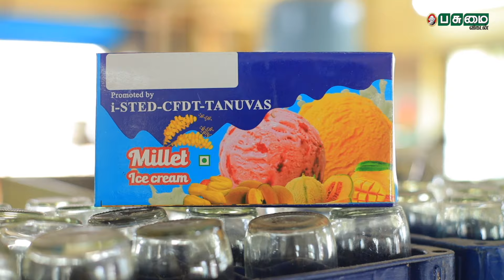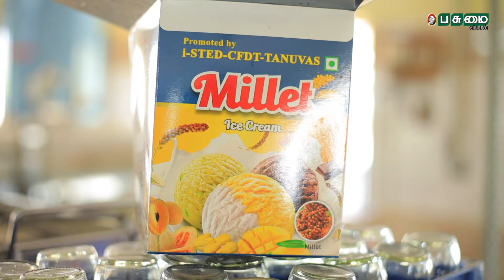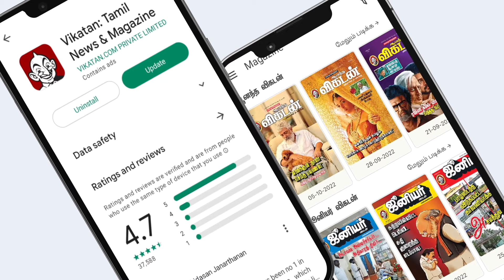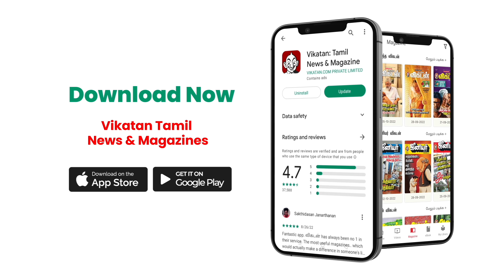Millet Ice Cream : இரண்டு மடங்கு லாபம் பார்க்கலாம் | Food And Dairy College Factory Visit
சிறுதானியத்தில் ஐஸ்க்ரீம் தயாரிக்கும் தொழில்நுட்பத்திற்குக் காப்புரிமை பெற்றுள்ளது, தமிழ்நாடு கால்நடை மருத்துவ அறிவியல் பல்கலைக்கழகத்தின் கீழ் இயங்கி வரும் உணவு மற்றும் பால்வளத் தொழில்நுட்பக் கல்லூரி. சிறுதானியத்தை மூலப்பொருள்களாகப் பயன்படுத்தி, ஐஸ்க்ரீம் தயாரிப்பதற்கான பயிற்சிகளையும், ஆலோசனைகளையும் இக்கல்லூரி வழங்கி வருகிறது.

Credits:
Producer: T.Jayakumar | Camera: S.Bharathwaj | Edit: P.Siva kiran |  Executive Producer: M.Punniyamoorthy